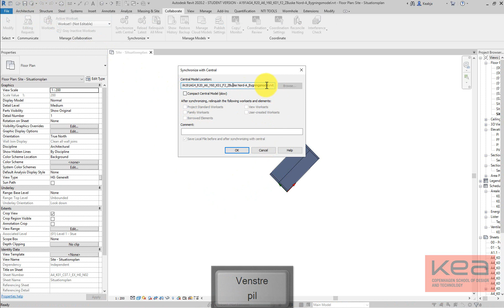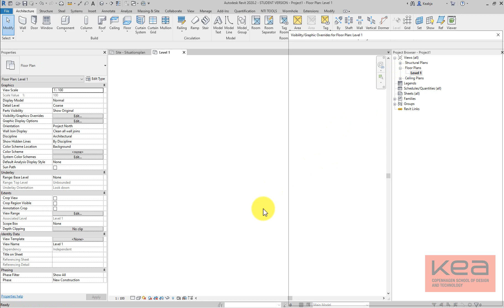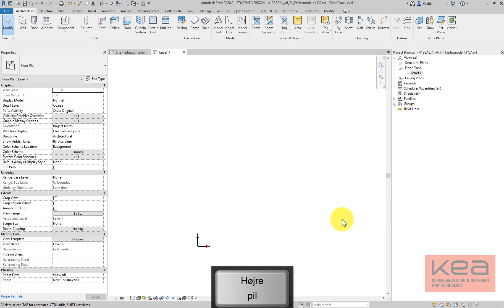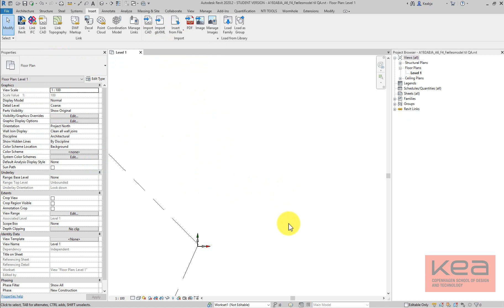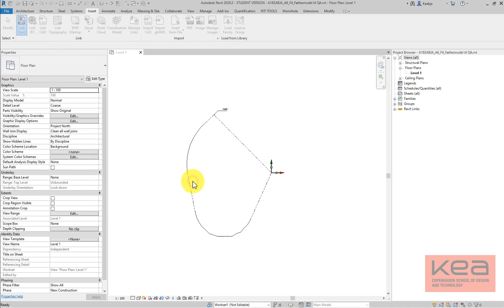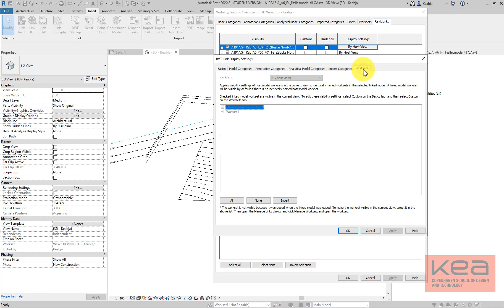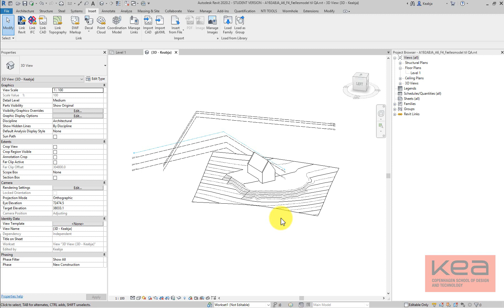E19_R20_Opbygning af en fælles kontrolmodel i BIM 360